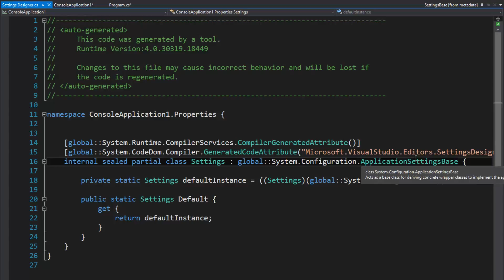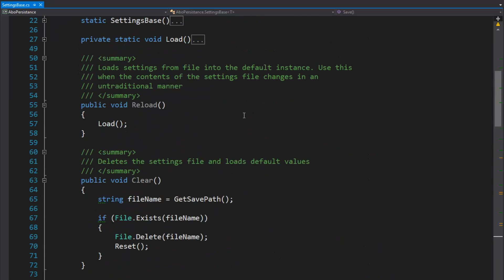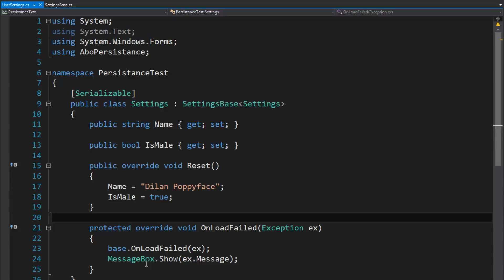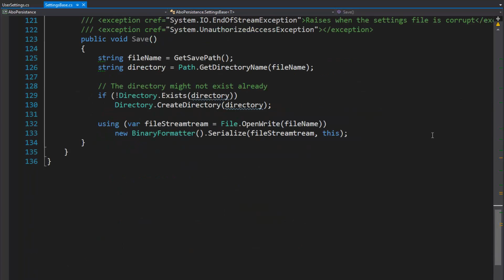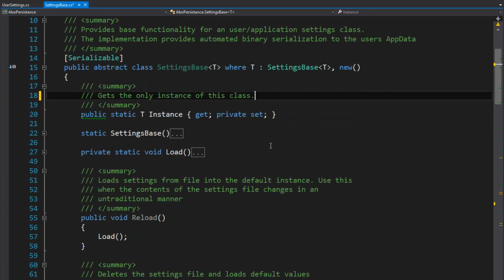When to consider a singleton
You basically want a singleton when you are sure it is never appropriate to create more than one instance of the class per assembly, yet you require an instance for one reason or another (derivation, easy serialization, properly representing a model). And singletons can ease implementation as only the type needs to be defined and no instances need to be created manually.